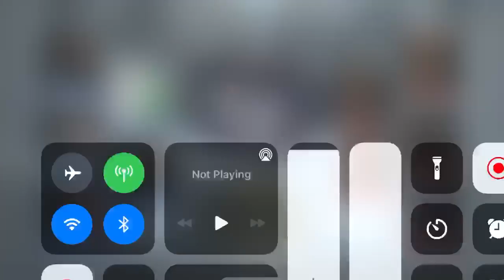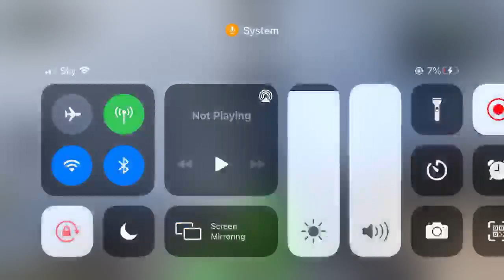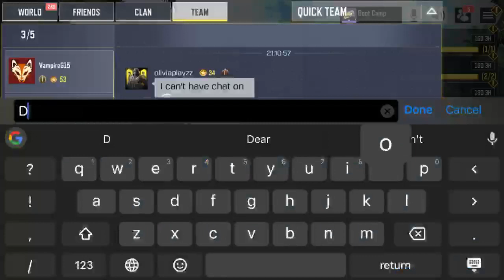Live with Restream// friends// 60 sub goal